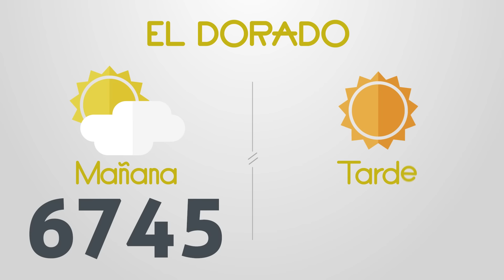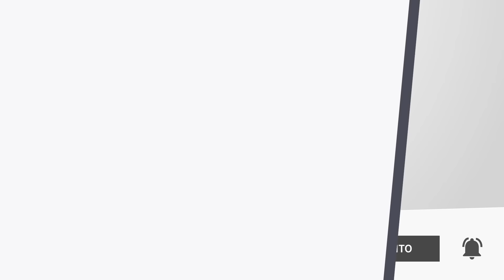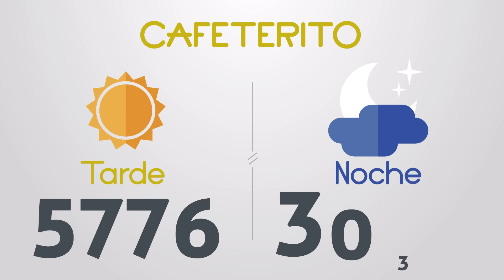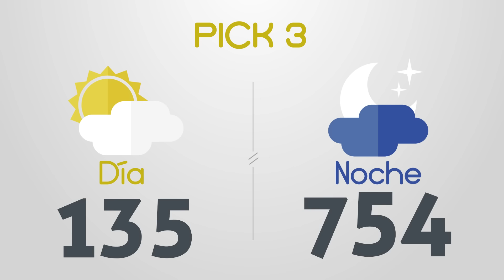Resultados del Chance del Martes 9 de Abril de 2024 Loterias 😱🤑💰💵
Resultados loterias y chance de hoy martes 9 de Abril
loterias 9/4/2024
Resultados del chance martes nueve de Abril de 2024
Resultados de las loterias del martes nueve de Abril de 2024
Resultados del chance nueve de abril
loteria 9 de abril
loterias del 9 de abril
chances del dia Martes 9 de Abril de 2024
Dorado mañana
Dorado tarde
Dorado noche
Paisita día
Paisita noche
Paisita 3
Chontico día
Chontico noche
Pijao
Cafeterito tarde
Cafeterito noche
Astro Sol
Astro Luna
El Samán
Cash 3
Play 4
Motilon dia
Motilon noche
Culona dia
Culona noche
Resultado astro luna
dorado mañana
dorado tarde
chontico noche
chontico dia
paisita noche
chontico día
paisita dia
resultado chontic
resultados de las loterias colombianas
dorado manana
resultados chance
resultado chontico
paisita 2
antioqueñita 1
resultado dorado noche
chontico
paisita tarde
chontico tarde
antioqueñita 2
chontico hoy
culona noche
pijao día
chontico noche ayer
loteria culona
antioqueñita tarde
chontico mañana
loterias colombianas
antioqueñita dia
lotería paisita
loteria dorado
lotería chontico
antioqueñita día
loteria paisita 1
resultado
motilón tarde
resultado chances
loteria del chontico dia
caribeña sinuano
loteria chonto
resultado dorado
resultados chance millonario
resultado paisita
antioqueñita mañana
resultado culona
chance sinuano
loteria sinuano dia hoy
chontico mediodía
resultados gana
loterias gana
invierte